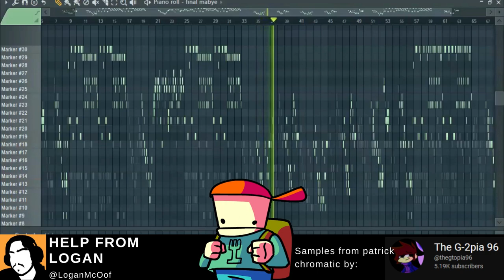Fatkid_Chromatic_remaster.mp4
Hi! I’m Spark. I love mostly FNF (but also Roblox) and sharing my things with you.

Help from @thegtopia96 and @LoganMcOof